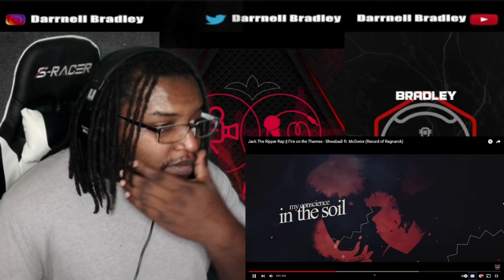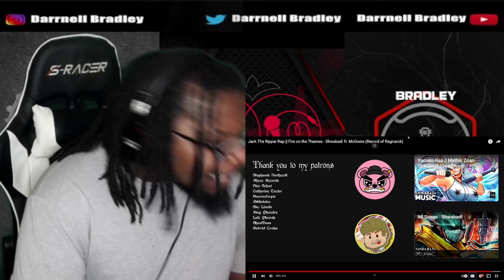Jack The Ripper Rap || Fire on the Thames - Shwabadi ft. McGwire (Record of Ragnarok) DB Reaction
$DarrnellBradley